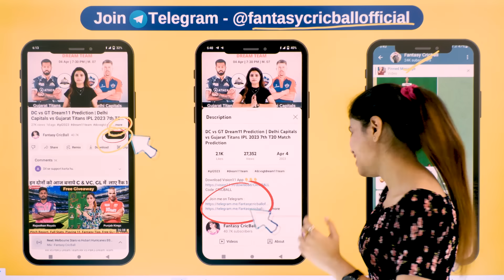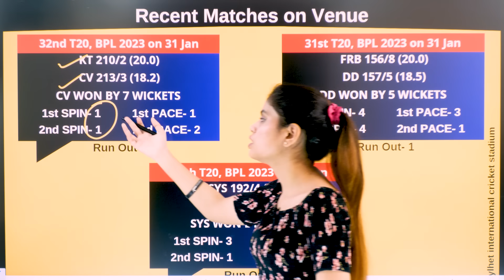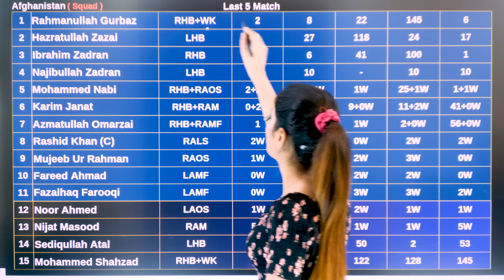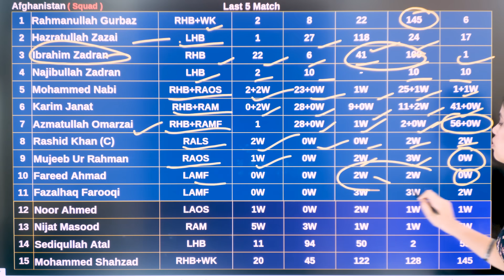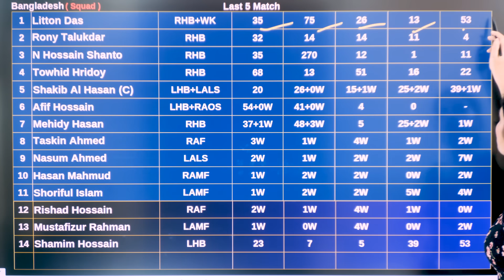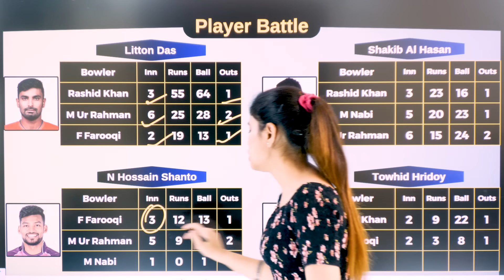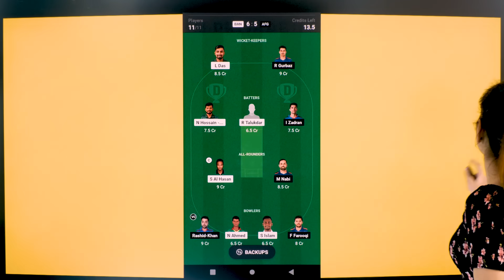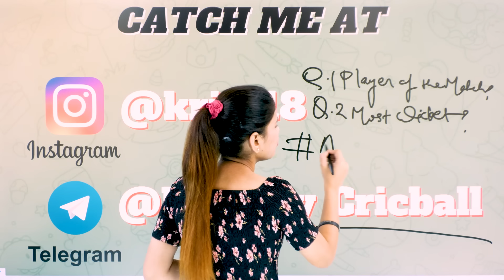BAN vs AFG Dream11 Prediction | Bangladesh vs Afghanistan 1st T20 Dream11 Team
BAN vs AFG 1st T20 Match Prediction | BAN vs AFG Pich Report | Bangladesh vs Afghanistan Dream11 Team | BAN vs AFG | BAN vs AFG 2023 Prediction

Bangladesh vs Afghanistan 1st T20 Match Prediction | Bangladesh vs Afghanistan Dream11 Team Prediction | AFG vs BAN

Bangladesh vs Afghanistan Dream11 Prediction | Bangladesh vs Afghanistan Dream11 | Afghanistan vs Bangladesh 1st T20 Dream11 Prediction

1. Bangladesh vs Afghanistan 1st T20 Match Prediction
2. Afghanistan vs Bangladesh Today Match Prediction
3. BAN vs AFG Dream11 Team Today
4. Afg vs BAN Dream11 Prediction
5. BAN vs AFG  Match Prediction
6. Bangladesh vs Afg Dream11 prediction
7. Afghanistan vs Bangladesh Dream11 Team
8. Bangladesh vs Afghanistan 1st T20
9. Afghanistan vs Bangladesh Match
10. Bangladesh vs Afghanistan Match
11. AFG vs BAN Match
12. BAN vs AFG 1st T20 Match prediction today
13. ban vs afg 1st t20 live match
14. AFG vs BAN Dream11 Team
15. Bangladesh vs Afghanistan Dream11 GL Team
16. BAN vs afg Dream11 Team Of Today match
17. Bangladesh vs Afghanistan Dream11 Team Prediction
18. BAN vs AFG Dream11 Prediction
19. AFG VS BAN 1st T20I Match
20. BAN vs Afg 14th Jul ka Match
21. AFG vs BAN 1st T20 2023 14h July
22. BAN vs AFG dream11 team prediction
23. Bangladesh vs afghanistan Match Today
24. BAN vs AFG Today Match Team
25. BAN vs Afg 1st T20 Match Prediction
26. BAN vs AFG Match Prediction
27. Bangladesh vs Afghanistan 1st T20 2023 Today Match
28. Bangladesh vs afghanistan match today
29. Afghanistan vs Bangladesh playing 11of Today Match
30. Bangladesh vs Afghanistan 1st T20

Your Queries -
Afghanistan Tour Of Bangladesh, 2023
Bangladesh vs Afghanistan Live
Afghanistan vs Bangladesh Live Match
Bangladesh vs Afghanistan Today Highlights
Bangladesh vs Afghanistan 2023
BAN vs AFG Dream11 Team Prediction
Sylhet Pitch Report
Fantasy Cricket guru
Fantasy Cricball
afg vs ban 1st t20 dream11 team prediction
ban vs afg gl team of today match
afg vs ban dream11 team of today match
ban vs afg live match today
ban vs afg live